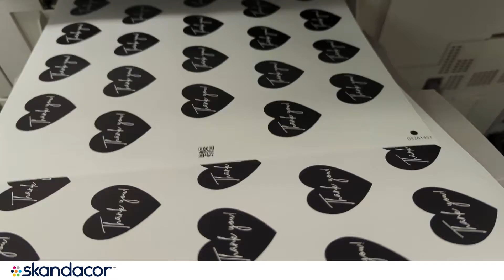proTIP #50: Print, Foil, Cut - Three Steps to foiled thank you stickers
In this proTIP, we create foiled thank you stickers in three steps using SLEEKpro digital foil.

1. Print your design onto the sheets with 100% K.
2. Sleek your sheets. We used SLEEKpro gold foil, but you can use any foil color of your choice.
3. Kiss cut or die cut your stickers to your preferred shape, using your digital die cutter.